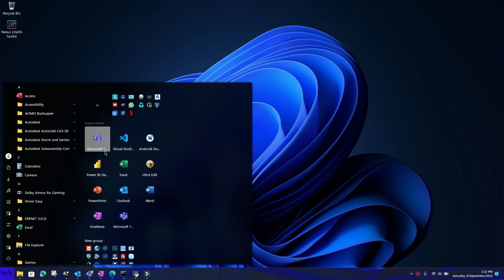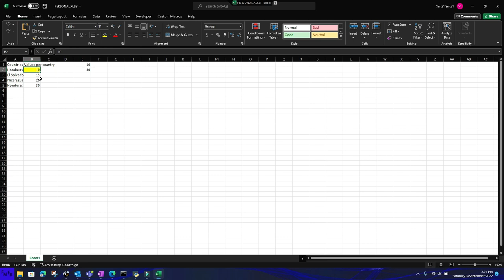How to use the new filter function in excel